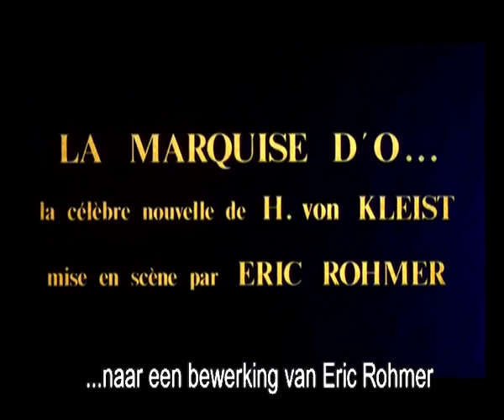Die Marquise von O - Nederlandse Trailer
Tijdens de Russische invasie wordt de mooie, jonge Marquise (Edith Clever) van een gewisse dood gered door een knappe Graaf (Bruno Ganz). Ze voelt zich onwel en haar redder waakt de hele nacht over haar. Na zijn vertrek ontdekt de Marquise dat ze zwanger is. Ze weet echter niet wie de vader is en wordt door haar familie weggestuurd. De Graaf probeert haar vervolgens in razendsnel tempo voor zich te winnen, maar hij komt er vrij snel achter dat hij de vader is van het kind. Hoe zal hij met dit nieuws omgaan?

Die Marquise von O is een verfilming van de gelijknamige roman van Heinrich von Kleist. Het is de eerste historische film van Rohmer. De film is, in tegenstelling tot Rohmer's eerdere werk, duitstalig gesproken.